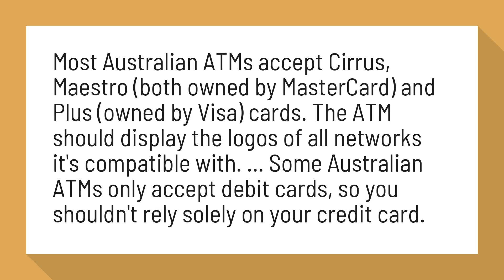Can I use my ATM card in Australia?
ATMs in Australia: Credit cards and fees - TransferWise

Most Australian ATMs accept Cirrus, Maestro (both owned by MasterCard) and Plus (owned by Visa) cards. The ATM should display the logos of all networks it's compatible with. ... Some Australian ATMs only accept debit cards, so you shouldn't rely solely on your credit card.